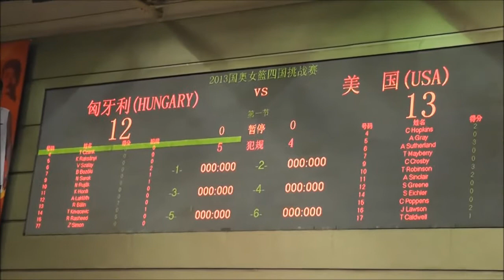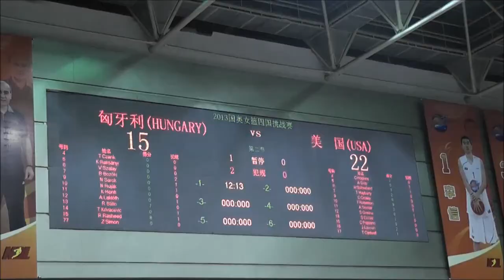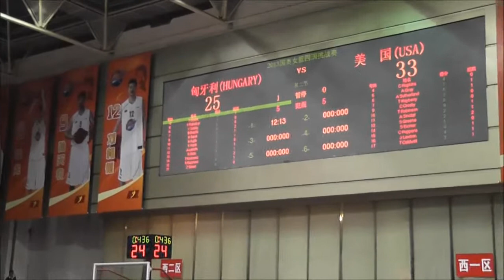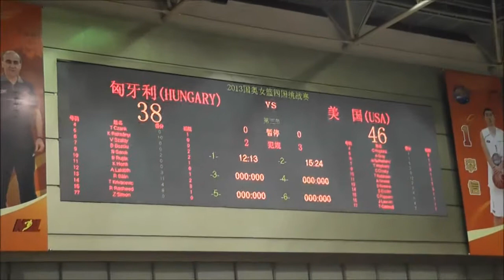NetScouts Basketball USA Women All-Stars vs. Hungary in China #2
The USA defeated Hungary 71-55 in Chengdu,China (June, 2013). USA: #4 Chelsea Hopkins, #5 Alexis Gray-Lawson, #6 Aishah Sutherland, #7 Taleya Mayberry, #9 China Crosby, #10 Tahnee Robinson, #11 Aulani Sinclair, #12 Nikki Greene, #14 Sarah Eichler, #15 Chelsea Poppens, #16 Jessica Lawson, #17 Talia Caldwell